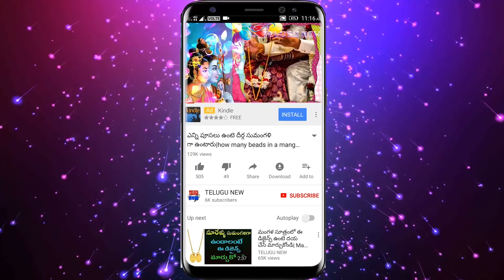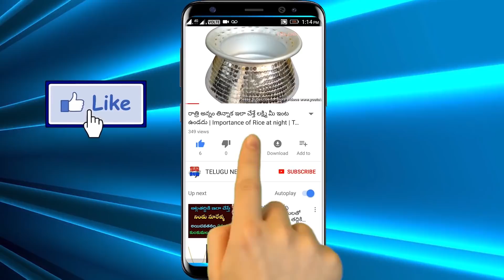ఒక కాగితం పై ఇది రాసి పూజ గదిలో ఈ దేవుడి ఫోటో క్రిందా పెడితే ఎవరినైనా వశపరుచుకోవచ్చు పనిచేస్తుంది